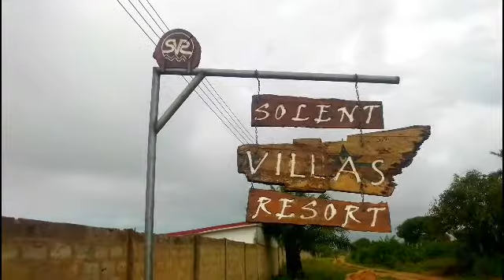Solent Villas Resort" Winniba - Ghana. Things we do in the Citi 🥰 "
Solent villas Resort is located at the Central Region, winniba to be precise.Find your way there and enjoy